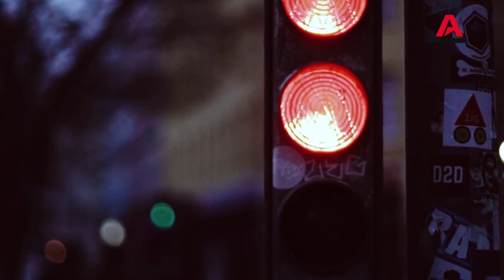Këshillë qeverive të Shqipërisë dhe të Kosovës